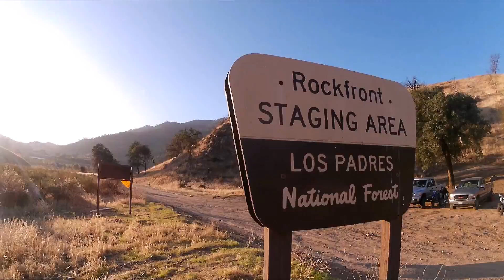Yamaha Raptor 700 Rise of the Rockfront Ridge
Cold and brisk wind, but a stunningly clear day 4 a ride